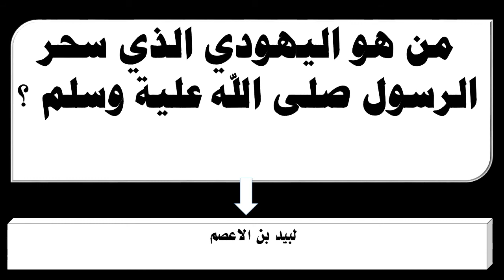من هو اليهودي الذي سحر الرسول صلى الله علية وسلم ؟